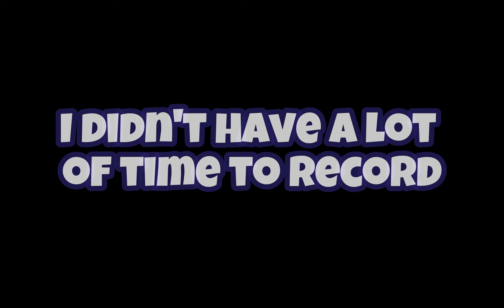The BEST Kit for 30V30 in Roblox Bedwars!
Pyro is probably my favorite Tier 50 kit